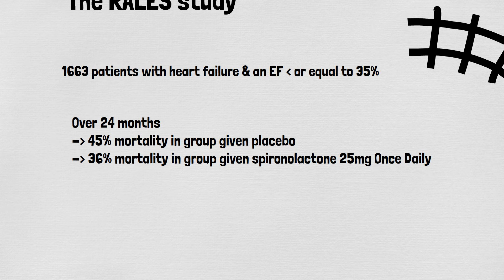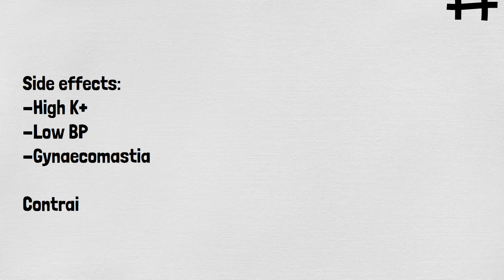Why do we give Spironolactone in heart failure?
A short evidence based video to explain the rationale as to why we give drugs such as Spironolactone in heart failure